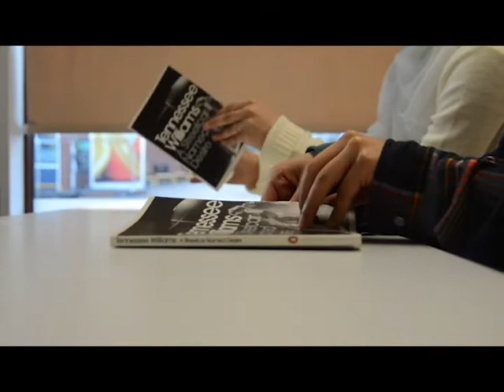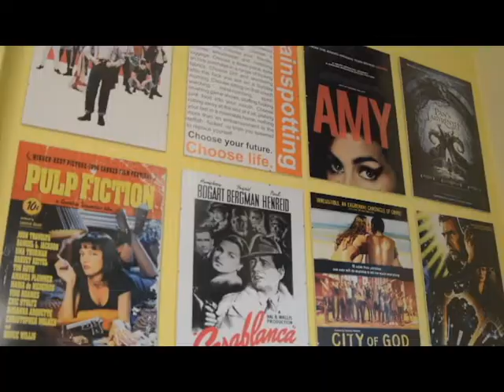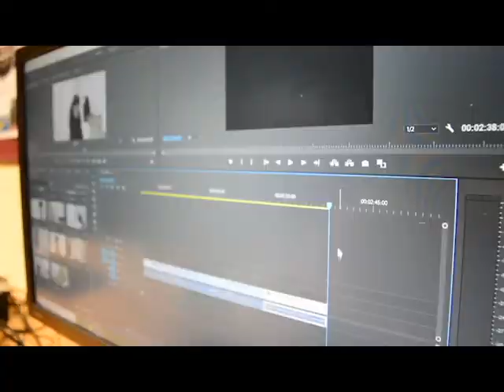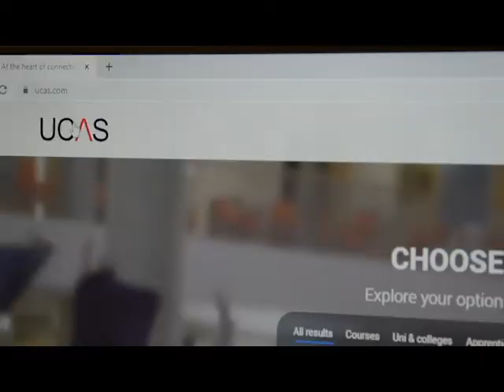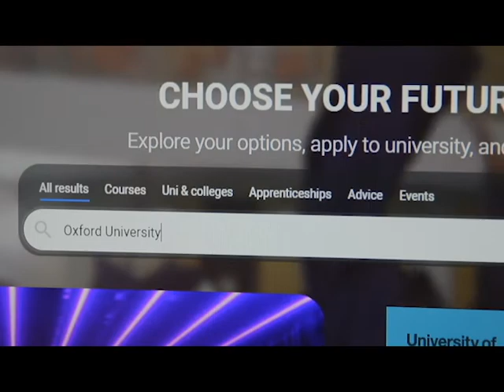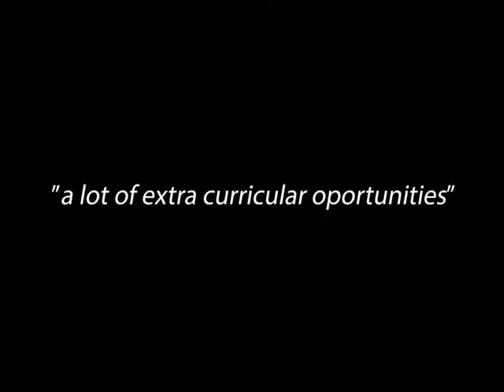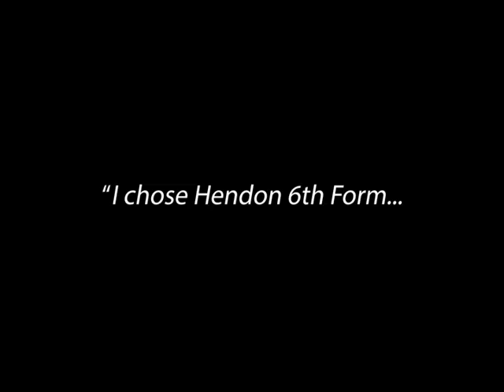Welcome to HS6!